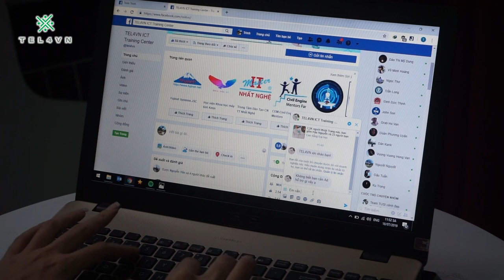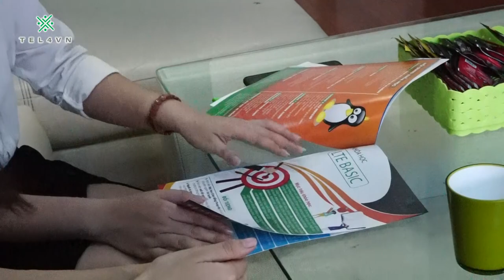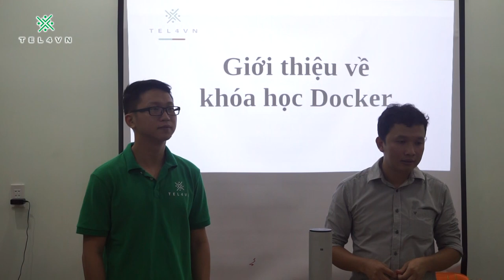[TRAILER] - TEL4VN ICT TRAINING CENTER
Chứng chỉ viễn thông
TEL4VN Luôn chiêu sinh các khóa học sau:

TEL4VN ICT TRAINING CENTER